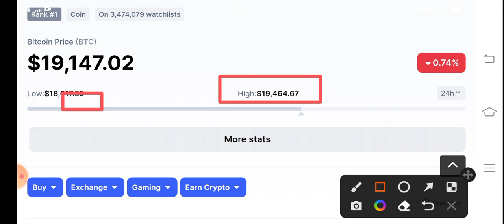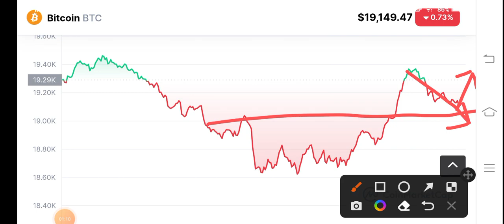BTC Huge Alert! Bitcoin Price Prediction! Bitcoin News Today! Crypto News